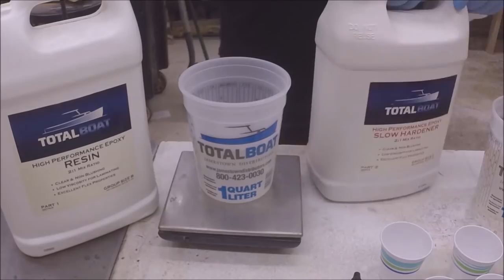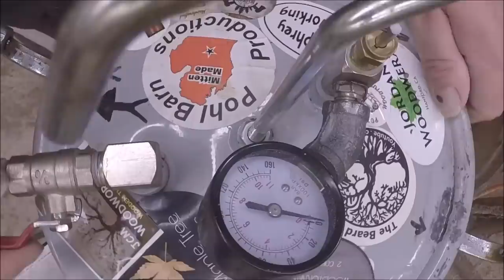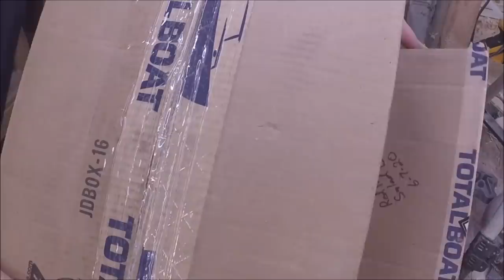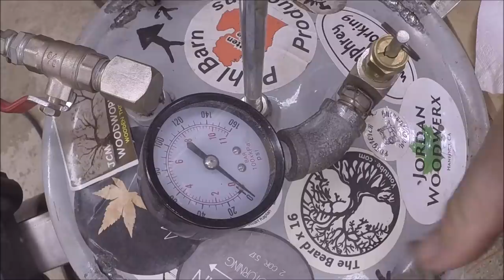Box Elder Bowl with Resin Coat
First try at a Resin finish,  didn't turn out perfect but I still like it,   Total Boat resin

Pearl Ex
Interference Blue

Ranger Alcohol Ink Stream

HFpressure pot lug tools

center finder

5/8 Cryo Bowl Gouge

3 piece Hurricane bowl gouge set

sanding sealer